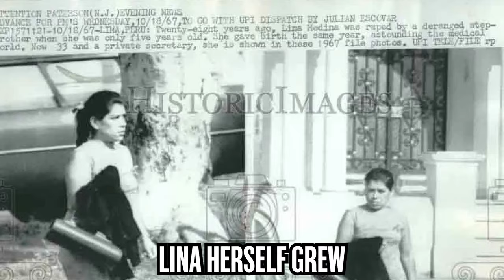The Youngest Person To Ever Give Birth | Lina Medina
In 1939, in Peru, the unimaginable situation unfolded as 5-year-old Lina Medina stunned the world by becoming pregnant. Let's delve into the mysterious circumstances surrounding Lina's pregnancy, the medical marvels, and the enduring questions that still linger today.